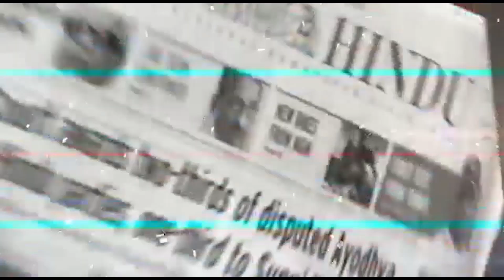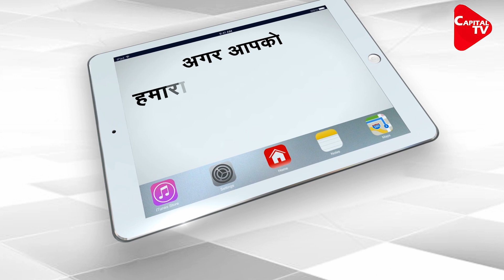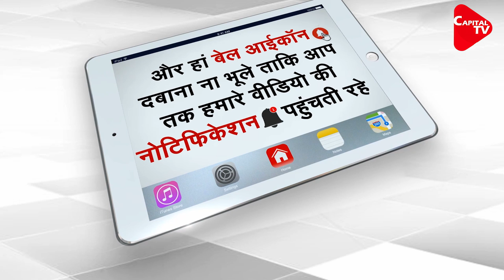Muslim Countries Need Introspection before Lecturing India | Capital TV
India vehemently rejected interference of Iran, Pakistan, Turkey, Indonesia into the internal affairs of India. These countries have expressed their concern about the wellbeing of Indian Muslims in the backdrop of recent riots in Delhi. But they should look inward before pointing fingers towards India as to what they have done to the Muslims around the world…